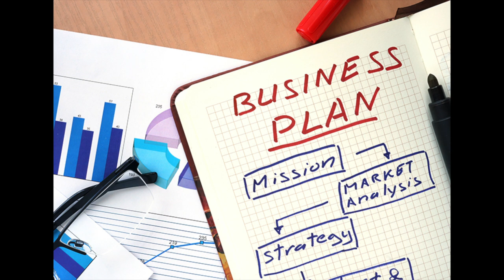(FREE) Drill Trap Type Beat "Straight Business"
prod. JayDoeRealUnknown

🎧 This beat is free for non-profit use. If you use it, you must credit us (prod. Jaydoetheunknown ).